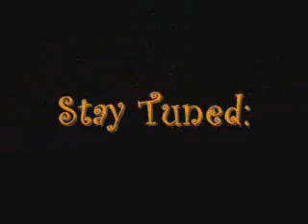Buttercup Baby Scene 2